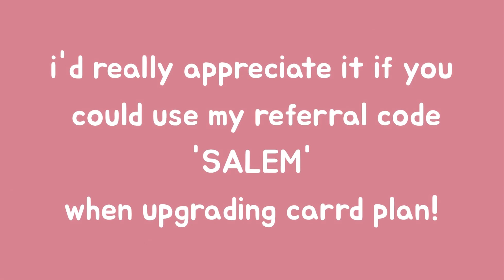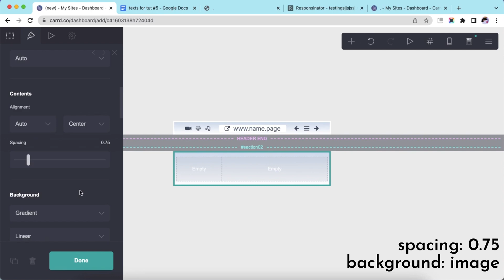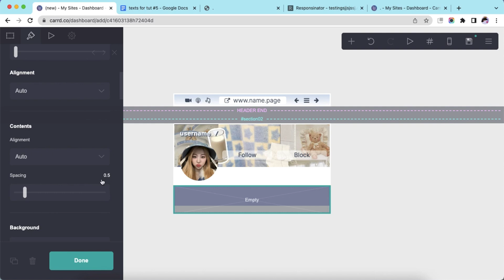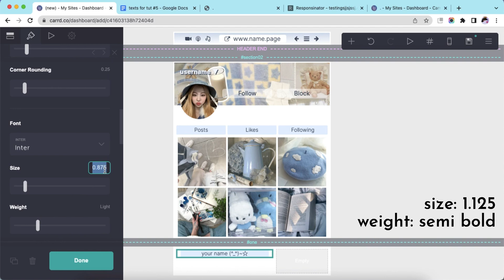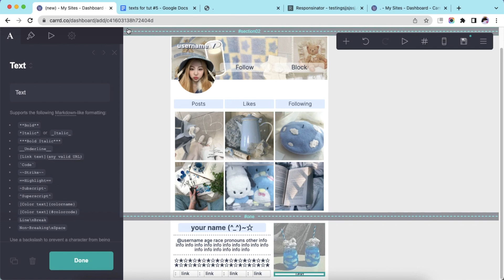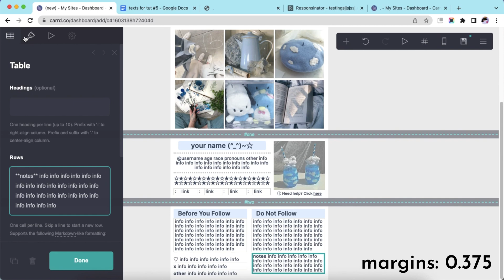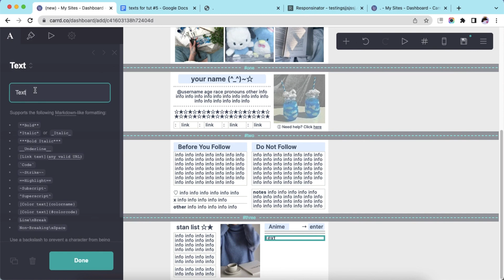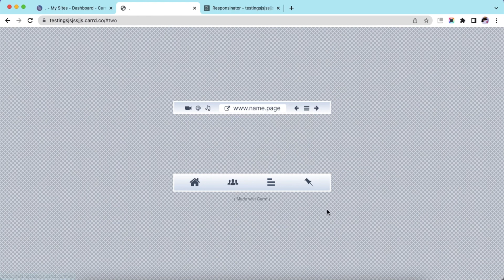interactive carrd tutorial - cr kaogehira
* credits to kaogehira for the carrd layout (slight ib chiggiri)

♪ Storybook (Prod. by Lukrembo)

timestamps ⇣
0:00 - intro
0:06 - start
14:26 - results
14:37 - mobile version